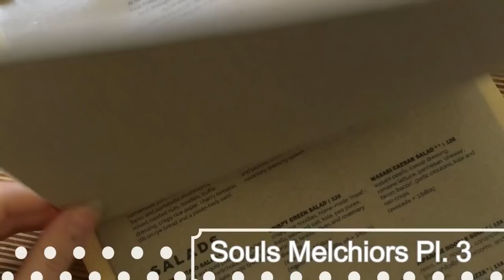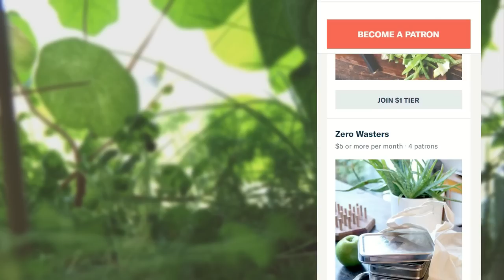COPENHAGEN VEGAN FOOD GUIDE